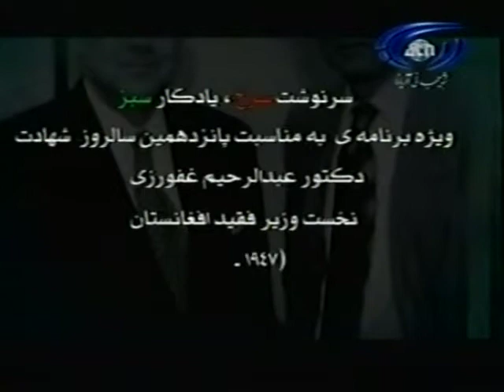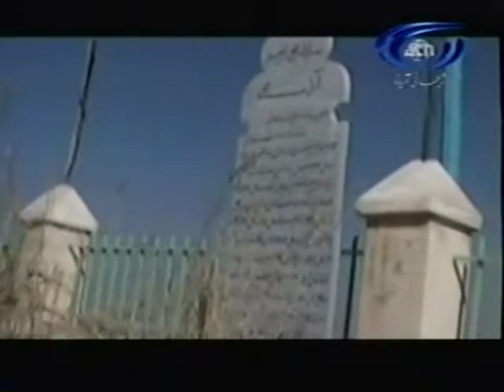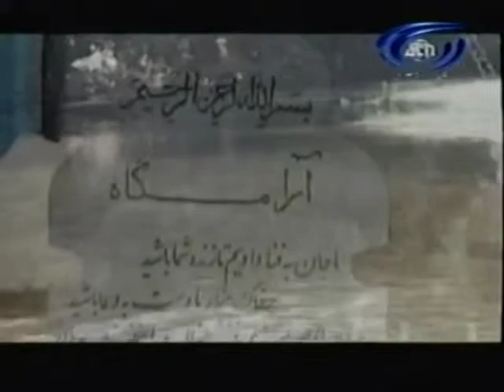Prime Minister Ghafoorzai's 15th Year Death Anniversary A.T.N. Ariana , 8/21/12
Abdul Rahim Ghafoorzai was the first Afghan Politician to stand up to the Russian Invasion in late 1979 and througout the jihad worked against the Russians to pave the way for a Complete Withdrawel of their Forces from Afghanistan. IN 1992 after the fall of Dr Najibullah Government he became the Charge d, Affairs , Deputy Permanent Representative and then Foreign Minister of the Islamic State . Ghafoorzai at numerous International Gatherings spoke against the  I.S.I. Intelligence Service of Pakistan  af spreading the fire and sending tens of thousands of Arab Speaking Nationals across the border into his country. He urged the International Community to not look the other way and to put pressure on Pakistan so it could stop its Indirect Invasion. Ghafoorzai as a Pashtun always said that the Taliban were not the Representative of the Pashtun Population and were just tools of the I.S.I. and numerous Terrorist Movements supporting them . Ghafoorzai as a Nationalist always spoke of a United and Free Afghanistan. He along with Ahmad Shah Massoud were very aware of Pakistans Intentions and numerous times reffered to them as the mother of the Taliban. Ghafoorzai died on August 21st  1997 and today is remembered as a champion of Democracy .